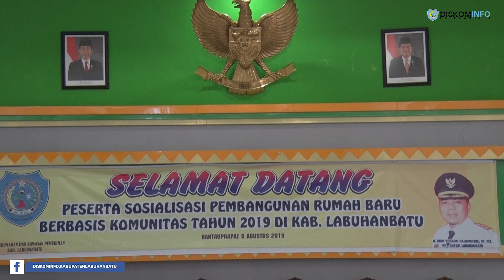PGRI Akan Terima Rumah Baru Berbasis Komunitas Dari Pemkab Labuhanbatu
Komunitas Persatuan Guru Republik Indonesia (PGRI) yang berstatus honorer di Labuhanbatu akan terima rumah baru berbasis komunitas dari Pemkab yang rencananya akan dibangun di Dusun Firdaus Desa Lingga Tiga Kecamatan Bilah Hulu, Jum'at (9/8/2019).

Plt Bupati Labuhanbatu H. Andi Suhaimi Dalimunthe ST, MT, dalam sambutanya pada acara sosialisasi pembangunan rumah baru berbasis komunitas di ruang data dan karya Kantor Bupati mengatakan, program ini merupakan suatu inovasi yang luar biasa, semoga nantinya rumah tersebut dapat menjadi lingkungan yang baru bagian dari Labuhanbatu dan hunian sehat bagi masyarakat yang menerimanya.